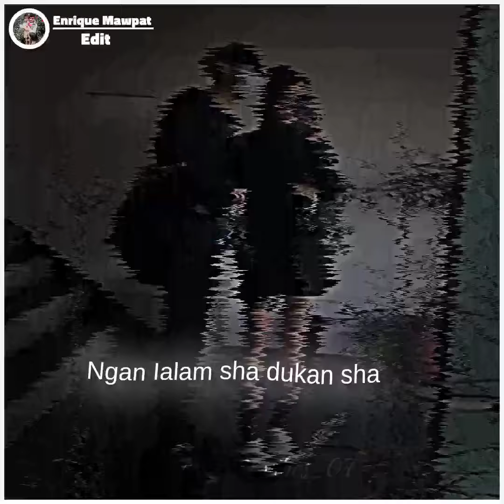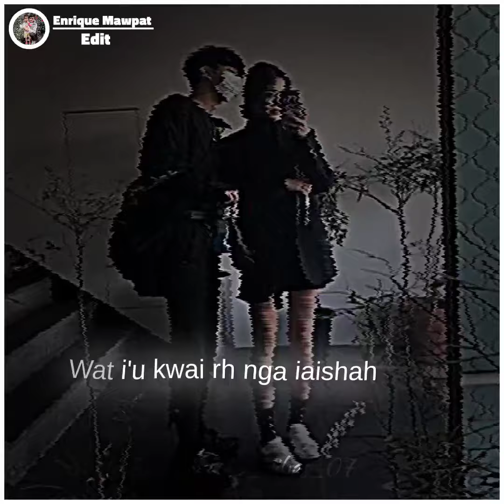Duh ki por Mynshwa 🤗||XML file in description 👇